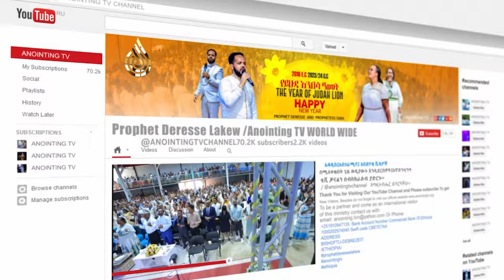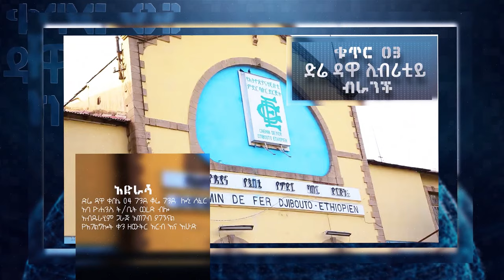ኢየሱስ // እጅግ አስደናቂ አምልኮ // ዘማሪ ጌዴዎን // ልዩ የበዓል አምልኮ